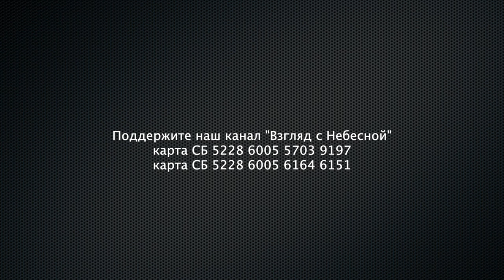666 - какое имя скрыто за ним? | Христианские мифы и суеверия | Валентина Кузнецова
Какое имя скрыто за цифрами 666 ? Христианские мифы и суеверия развенчивает ученый Валентина Кузнецова.
Валентина Николаевна Кузнецова (род. 10 марта 1948) — российский переводчик, филолог-классик и библеист, богослов, член правления РБО, перевела и написала комментарии на все книги Нового Завета.
Родилась в деревне Гродненской области Белоруссии недалеко от города Слоним. Семья была многоконфессиональной: родители исповедовали православие, бабушка — католицизм, тётя — баптизм. Окончила школу в Минске. Состояла в пионерской организации и комсомоле. Поступила в Институт иностранных языков. Выйдя замуж, переехала в Москву, где поступила на филфак МГУ и закончила его с красным дипломом и перешла на работу в издательство Русский язык.
С 1979 по 1990 (12 лет), после окончания МГУ, духовная дочь отца Александра Меня. По благословению и с непосредственным участием в середине 1980-х годов начала работу над переводом «Радостной вести». В начале 1990-х годов отдельные части Нового Завета в переводе В. Н. Кузнецовой публиковались издательством «Наука».
С 1991 года В. Н. Кузнецова — научный сотрудник Российского библейского общества.
В 1992—1993 годах прошла стажировку в Абердинском университете (Шотландия) под руководством видного библеиста Пола Эллингворта (англ.), получила степень магистра богословия.

Вы можете поддержать нас финансово:
Манифест команды канала «Взгляд с Небесной»:
YouTube канал ВЗГЛЯД С НЕБЕСНОЙ